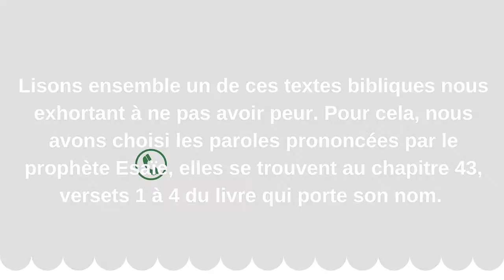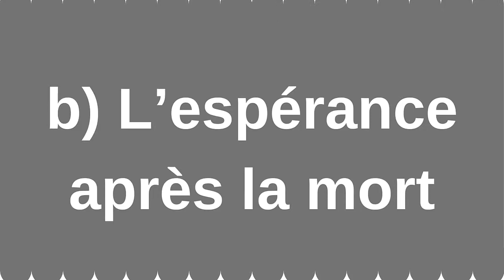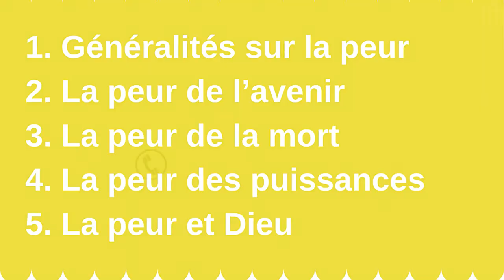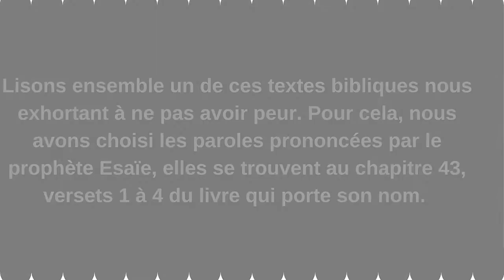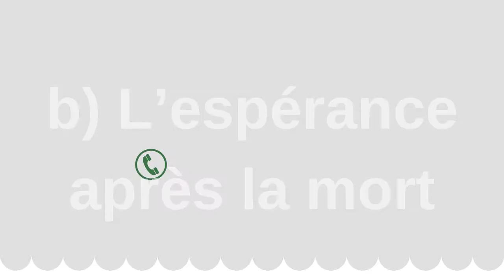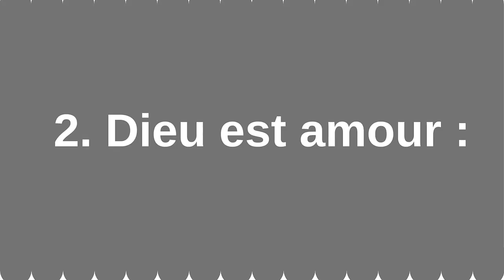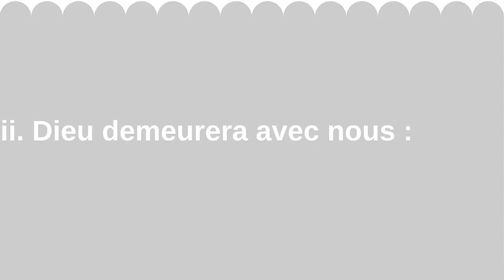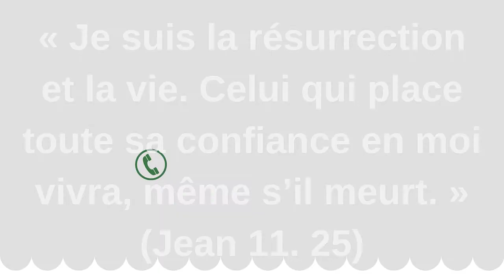La Peur des Puissances des Tenèbres Etude 22 | PAROLE VIVANTE ET D'ESPOIR